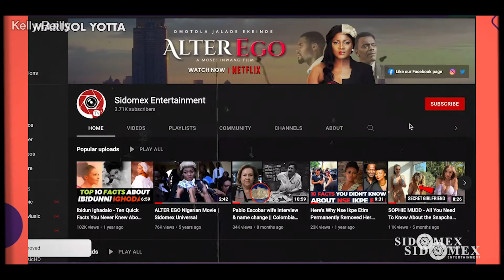Yellowstone actress Kelly Reilly Biography Untold Story | Beth Dutton | Marriage | Relationship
Born Jessica Kelly Siobhán Reilly on 18 July 1977 in Chessington, London, she is an English film and stage actress. Her mother worked as a hospital receptionist, and her father was a police officer. She has Irish origins from her grandparents’ side.

Reilly started her career in 1995 with a role in the TV drama “Prime Suspect”. She is now known for her role as Beth Dutton in "Yellowstone" TV show. In this video, we cover 10 facts about her and more:

1. She was born in Surrey, England, to a police officer father and a hospital receptionist mother.
2. Kelly Reilly got married in 2012 to her lover, Kyle Baugher, who worked as a financier.
3. She left home at the age of 16 to work as a waitress before her acting career started.
4. Reilly got her first acting role by writing to the producers of the show “Prime Suspect” to request an acting role. She was called in to audition 6 months later.
5. She won the Spotlight Award at the 2012 Hollywood Film Festival for her role alongside Denzel Washington in the film “Flight”.
6. In 2003 at the age of 26, she became the youngest nominee for the Laurence Oliver Theatre Awards for Best Actress.
7. Late Phillip Seymour Hoffman and Marvel actor Robert Downey Jnr. are her favorite actors.
8. She won the Best Newcomer Award at the 2005 Cannes Film Festival for her role in the film “Russian Dolls”.
9. In in 2005, Kelly won the Empire Award for Best Newcomer for her role in the film “Mrs. Henderson Presents”.
10. She is currently estimated to have a net worth of $5 million in 2020.

💡 About Us 💡
Sidomex Entertainment is a leading independent 360-degree entertainment company focused on bringing great ideas and visions to reality.